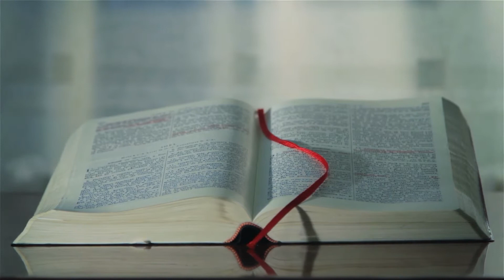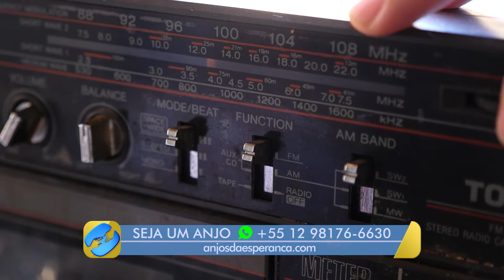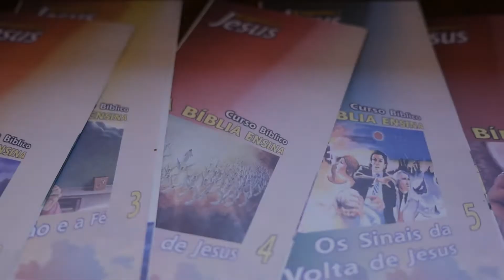[TESTEMUNHO] Aquele que ele ganhou uma bíblia aos 7 anos - João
Aos 7 anos, João ganhou uma bíblia. Foi aí que ele teve o primeiro contato com a palavra de Deus. Foi aos 11 anos de idade que, enquanto mexia na rádio, ele sintonizou na rádio Novo Tempo e gostou do que ouviu.